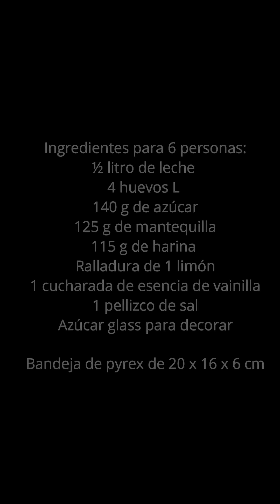El pastel mágico de las tres capas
Pastel mágico o pastel inteligente
Ingredientes para 6 personas:
½ litro de leche (2 tazas)
4 huevos L (65 g c/u)
140 g de azúcar (2/3 de taza)
125 g de mantequilla (1/2 taza)
115 g de harina (1 taza)
Ralladura de 1 limón
1 cucharada de esencia de vainilla
1 pellizco de sal
Azúcar glass para decorar

Bandeja de pyrex de 20 x 16 x 6 cm

Preparación:
1.- Forra la bandeja con un papel de horno mojado y así lo podrás adaptar sin dificultad. Precalienta el horno a 180º C – 356º F, con calor arriba y abajo y sin aire.
2.- Separa claras y yemas en dos bols diferentes. Añade a las yemas la vainilla, ralladura de un limón y el azúcar. Bate hasta que blanqueen. Añade la mantequilla a temperatura ambiente y, una vez incorporada, añade la leche sin dejar de batir. Incorpora la harina a través de un tamiz y mezcla.
3.- Monta las claras a punto de nieve con una pizca de sal e incorpóralas poco a poco a la mezcla anterior con movimientos envolventes. Vierte en el molde forrado y hornea los primeros diez minutos a 180º C – 356º F y los siguientes 50 minutos a 50 minutos a 160º C - 320º F. Retira del horno y deja que enfríe bien.
4.- Una vez frío, recorta los bordes y dísfruta del espectáculo de las tres capas: pudin, flan y bizcocho.
TRUCOS:
- NO uses mantequilla derretida.
- Usa un molde pequeño Y puedes llenarlo hasta el borde porque este pastel NO CRECE EN EL HORNO.
- Desmolda en frío, mejor dejarlo toda una noche en la nevera.
- Córtalo con mucho cuidado porque ES MUY FRÁGIL.
¡Buen provecho!
Sígueme y no te pierdas mis recetas fáciles.